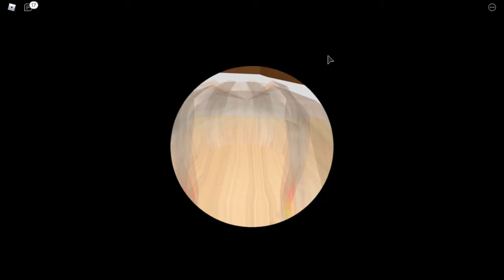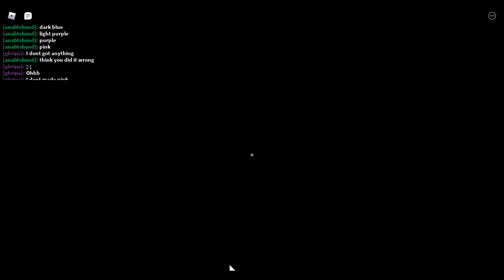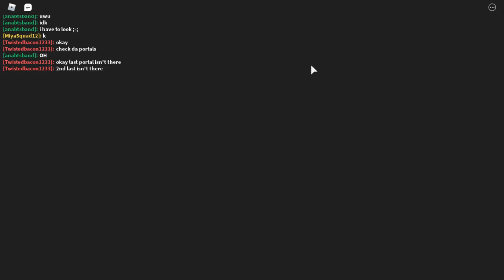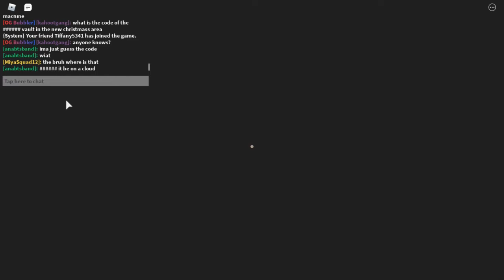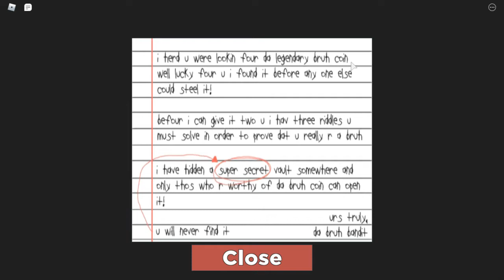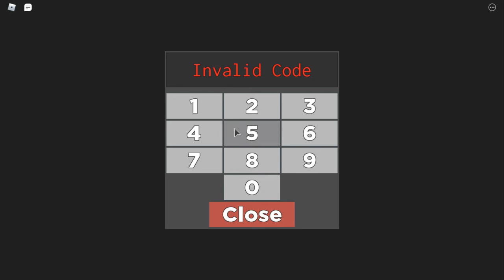New bubble gum simulator event (part 1)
Please open :(

This was supposed to be a live video but it wouldn't let me make it a live video so hope you enjoy the regular video and pls ignore me saying "live".

Bubble Gum Simulator *CHRISTMAS EVENT*

We're so blessed and enjoying YouTube and we’re very honored and thankful that so many of you enjoy watching our Content. Thanks again and WE Love You All😀❤️💯.

⭐Roblox is a sandbox game that allows players to create their very own games using its proprietary engine, Roblox Studio. Games and assets for games are built by using "bricks", similar to those of lego bricks. Players can use the programming language Lua to dynamically change the environment of the game and program their own games. Plugins can also be developed with Lua to be used in Roblox Studio. Users are able to advertise and sponsor their own games on the website by bidding. Users are also able to create game passes, which can be used to give consumers perks for buying the game passes, etc.; "Developer Products", which can be purchased unlimited times, similar to the likes of microtransactions and badges, to reward players for doing a certain task.

BUBBLEGUM SIMULATOR CHRISTMAS EVENT NEW RUMBLE STUDIOS

PLEASE keep the comment section friendly and let’s continue to grow and be positive towards each other 😁

Here is a link to my bloxburg channel go check it out I will be live there soon: